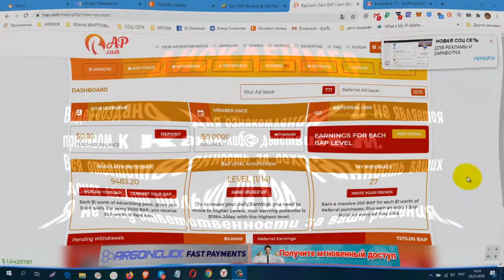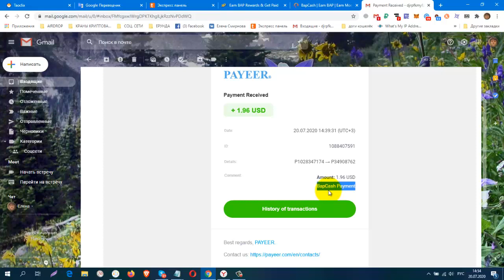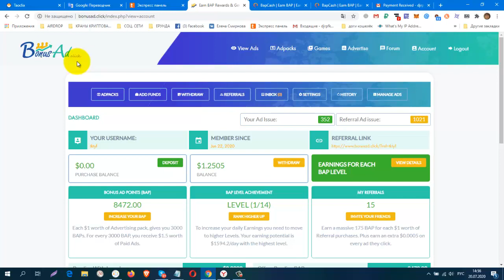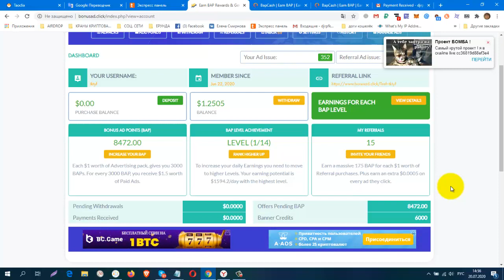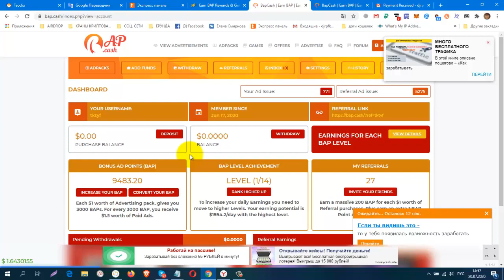BapCash , один ADPACKS $1, ПЛАТИТ! вывод от 2$, ПРОВЕРИЛА! ПЛАТИТ!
регистрация
старт 17,06
КОШЕЛЁК payeer.
Perfect Money (Перфект Мани).
обменник Magnetic Exchange
регистр.
постепенно будут добавляться новые краны.